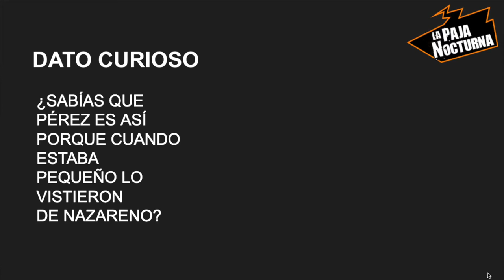Pajilla 58 - La Burbuja Social De Pérez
En esta Pajilla, Perez explica lo que en su momento entendió por “burbuja social” cuando se lanzó el término, mientras Medina descubre que Perez siempre tuvo cara de que nada le gusta.